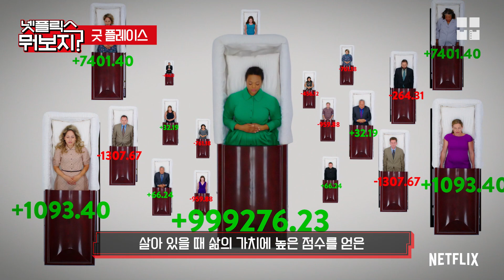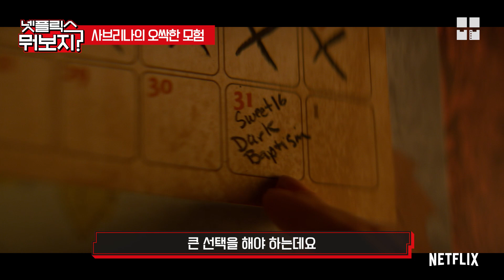갓띵작 추천 ㅠㅠ bb [넷플릭스뭐보지?]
악마 드라마 추천 / 넷플릭스 추천

《 지옥에서 올라온 매력적인 악마 BEST 3》

[루시퍼] 00:04
치명적인 지옥의 왕 루시퍼!
👿 “What do you desire?”
그러니까 제 본심은요...

[굿 플레이스] 01:54
사후 세계에 대한 재미있는 상상!
휴머니즘과 감동, 그리고 반전에 반전을 주는
지루할 틈 없는 시트콤!! 강추~

[사브리나의 오싹한 모험] 03:26
당찬 10대 마녀 사브리나의 저세상 성장 이야기!
다소 스릴러, 오컬트적 요소가 많으니 참고참고 😉